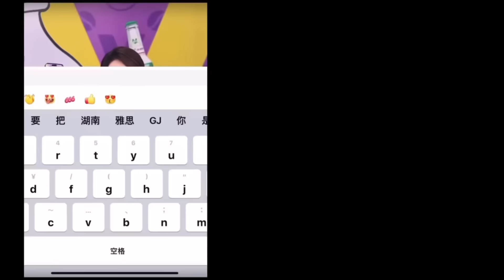「中国エンタメ」最新ドラマ情報と芸能人ニュース&中国国内大騒ぎになってる時事ネタ大紹介‼️